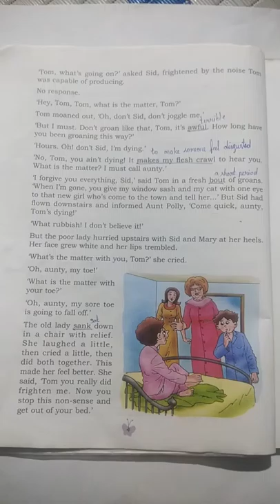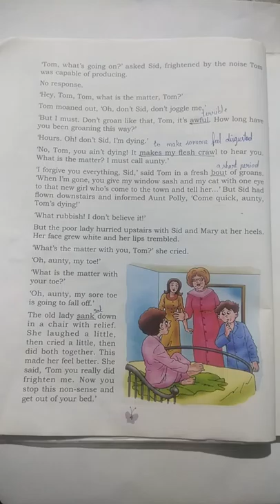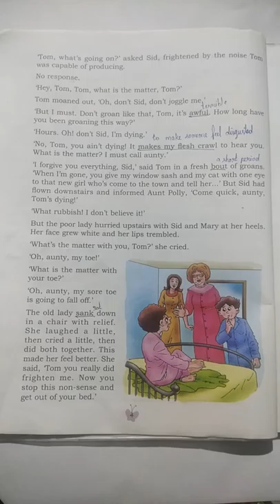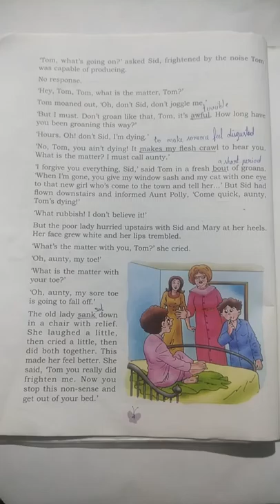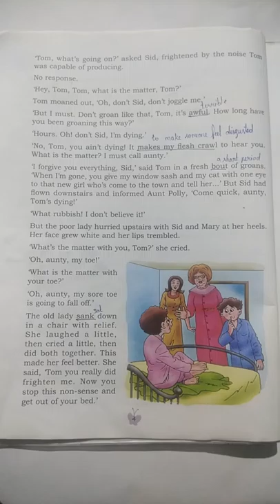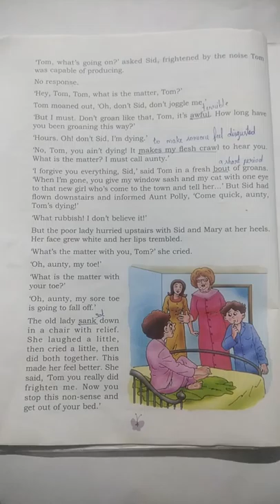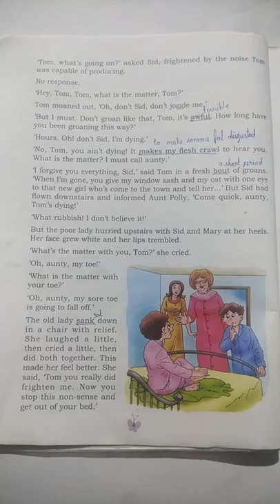Ch-1 Monday Morning Blues part 2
Story of Tom Sawyer